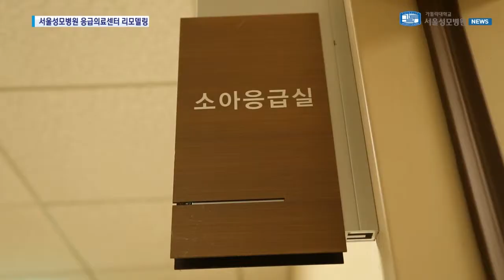[서울성모병원] 9월 뉴스_응급의료센터 리모델링